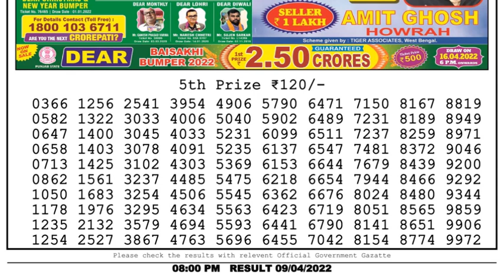🔴Dear Lottery Sambad Live 8pm today 09.04.22 Nagaland State Lottery Result